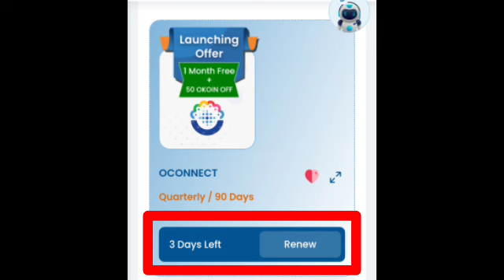ONPASSIVE founders New Updates||ONPASSIVE O-CONNECT Renew Updates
7:13

zero team income 1:40

ONPASSIVE is working towards redefining business solutions with the power of Artificial Intelligence. Experience business automation and data-enabled intelligence with O-Founders We Are So In IT To Win It! @O_Founders @Mr Ash Mufareh @ONPASSIVE

onpassive update
onpassive
ash mufareh

onpassive monday webinar
onpassive ofounders
ofounders
onpassive dubai
onpassive india
inittowinit
onpassive live
onpassive products
onpassive gofounders
onpassive
onpassive new update
onpassive official
onpassive new update 2022
onpassive news
onpassive global event
onpassive nda agreement
onpassive nda signature.